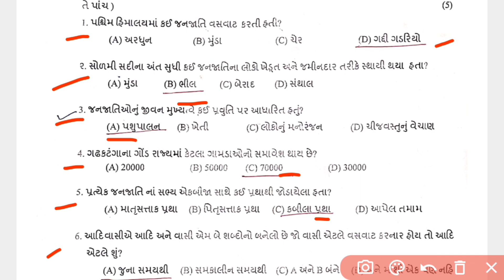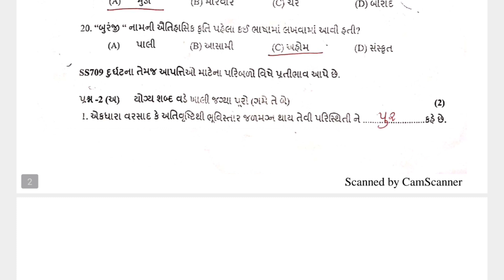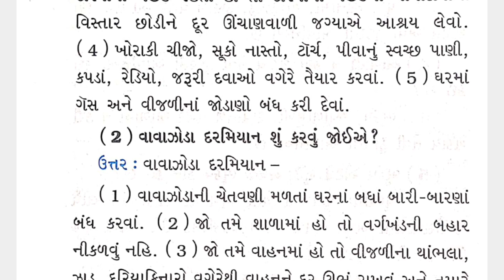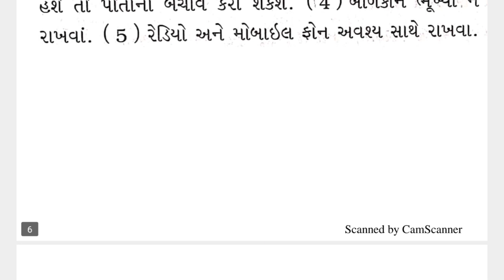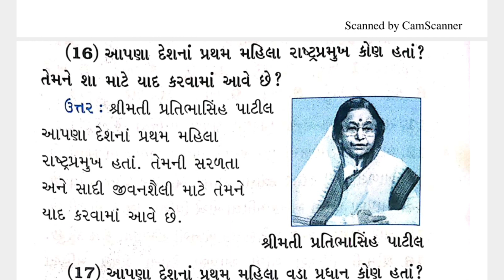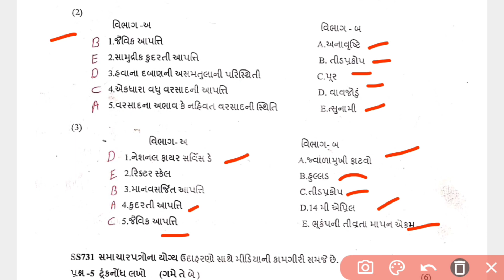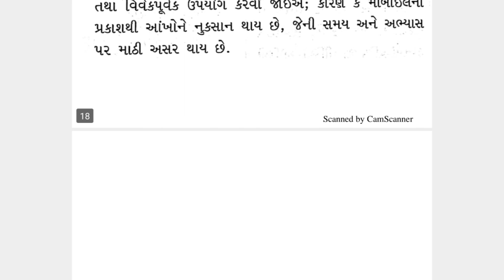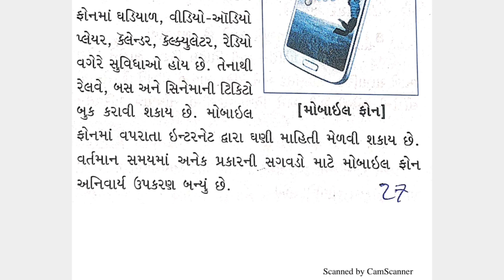ધોરણ:-7,વિષય-સામાજિક વિજ્ઞાન||એકમ કસોટી પ્રશ્ન બેંક સોલ્યુશન||ekam kasauti solution||07/01/2023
ekam kasauti prashn bank solution
🙏નમસ્કાર મિત્રો 🙏,

👉 હવે એક જ ચેનલ પરથી તમને મળી રહેશે
એજ્યુકેશન, મોટીવેશનલ, ઇનોવેશન,કોમેડી (હાસ્ય)😂, બાળગીત, વાર્તા, બાળ અભિનય ગીત, એક પાત્રીય અભિનય તેમજ એનર્જેટિક વિડિયો😀

🙏 ધન્યવાદ 🙏

👉 *આ ગ્રુપમાં NMMS પરીક્ષાના તમામ મુદ્દાઓનું સંપૂર્ણ માર્ગદર્શન આપવામાં આવશે* *બંને વિભાગ MAT અને SAT ના તમામ મુદ્દા નું detail  માં સમજ પડે તેવા વિડિયો તથા મટીરીયલ પૂરું પાડવામાં આવશે** *જેથી કરીને વધુને વધુ વિદ્યાર્થીઓને આ ગ્રુપમાં  જોડાવા વિનંતી🙏**

👉 *એકમ કસોટી પ્રશ્ન બેંક સોલ્યુશન 2022/2023:*

👉 *SAT વિભાગ (NMMS):*